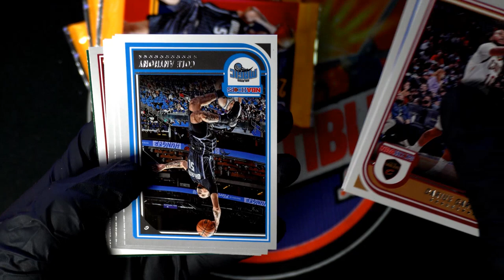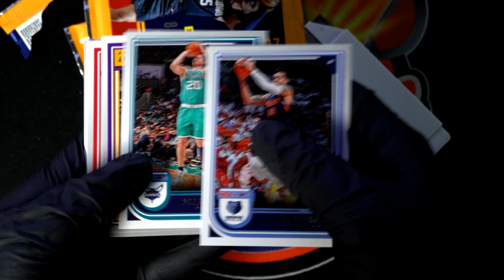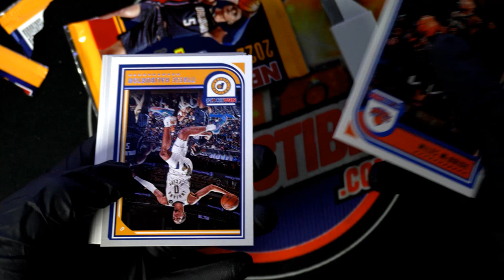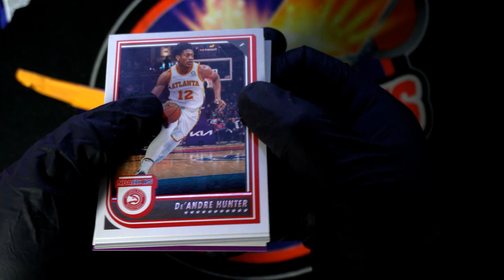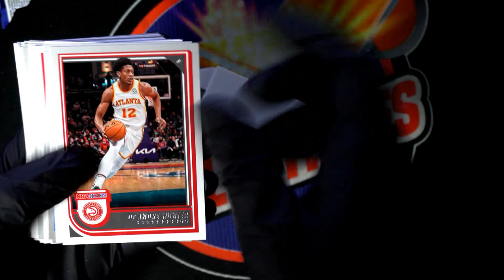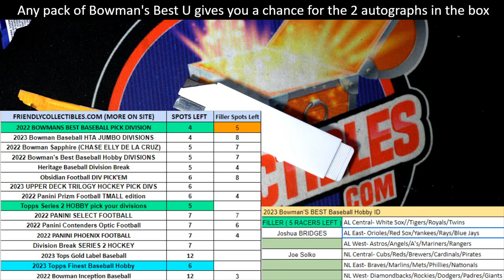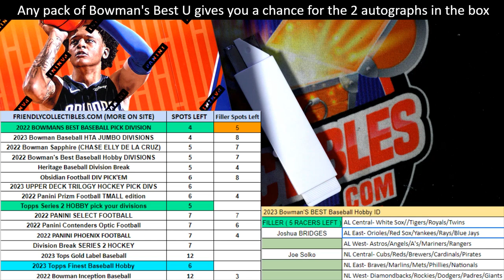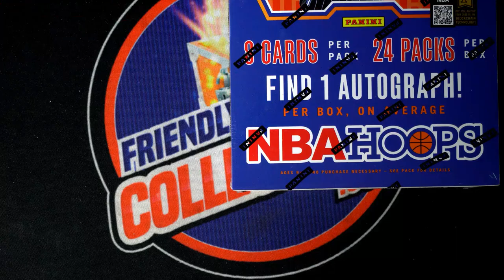202223 PANINI NBA HOOPS BASKETBALL PACKS